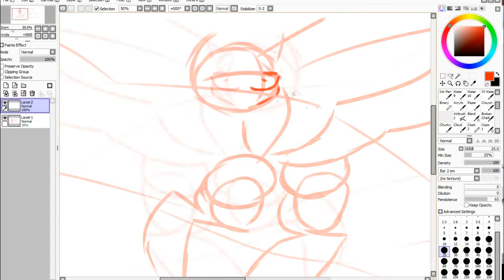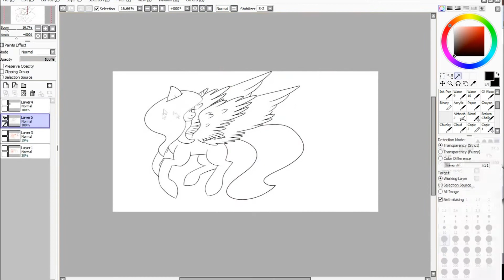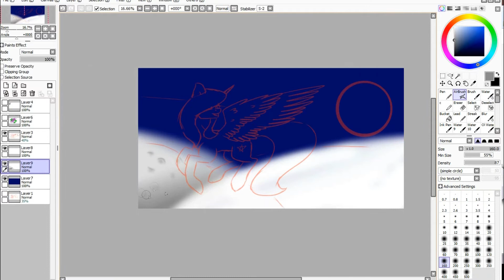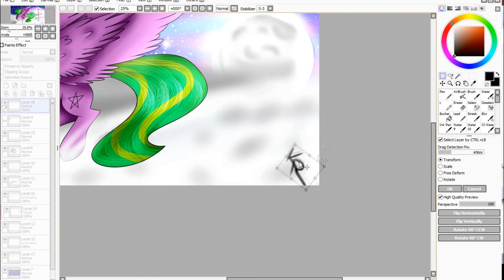[SP #57] Felicia (MLP)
That was little gift for my friend FlamingFury ^^
Also, if you enjoyed this video, you can give me a like and if you wanna see more videos from me, you can click on subscribe to know about every video I upload!

Here goes some informations! ^^
About pictures:
Please, everything on Skype/deviantart/…
Collabs: everyone
Art trades: everyone
Requests: Just senpais and friends

Programs and stuff:
Painting - Paint tool sai
Recording - aTubeCatcher
Drawing with - Grafic tablet: Wacom Intuos Draw White Pen S